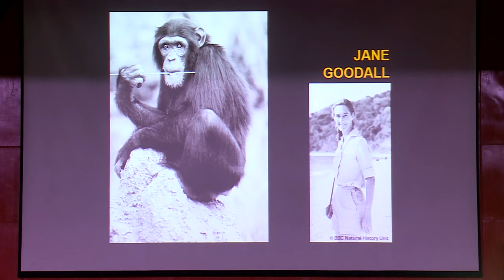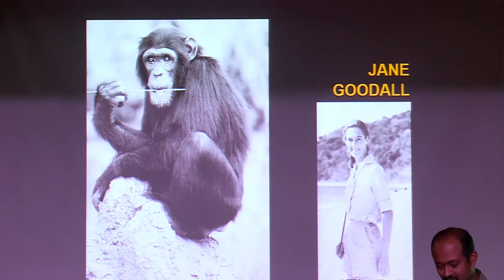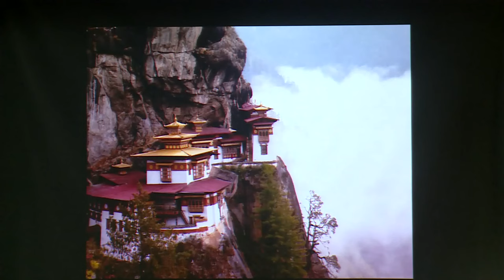The Art and Science of Conservation | Sandesh Kadur | TEDxAmityUniversity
From behind his camera, Sandesh Kadur sees the world from a very different angle. Through the use of images both still and video, Sandesh exposes the need for conservation and encourages protection of the world’s biodiversity.

Sandesh Kadur has a passion for visual imagery and has made his mark as both a wildlife photographer and documentary filmmaker. His films have been shown on television networks including National Geographic, BBC, Discovery and Animal Planet. Currently based in India, Sandesh is documenting the Eastern Himalaya, another endangered ecosystem in critical need of conservation. He is a member of the International League of Conservation Photographers and director of Felis Creations , a visual-arts company based in India, which focuses on creating content that inspires conservation.